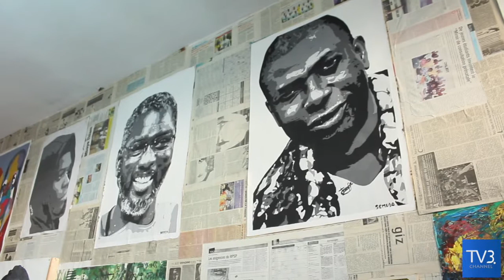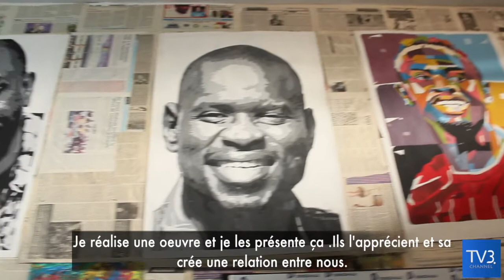FOCUS(Teaser):SEMEDO, le jeune artiste peintre qui a séduit WALLY SECK se livre..